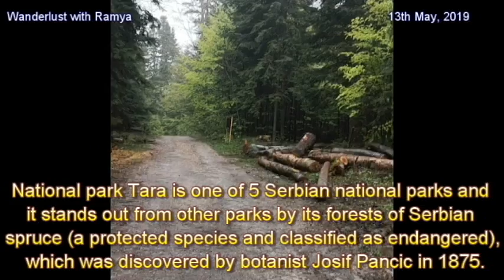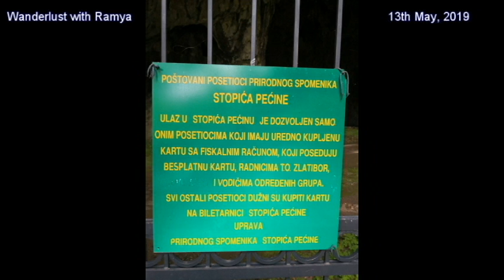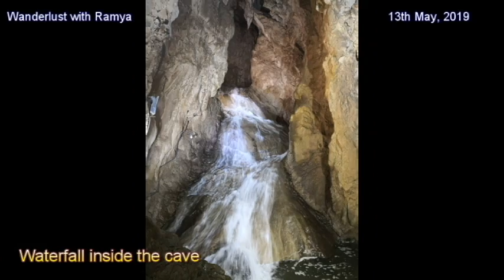Serbia (Tara national park, Stopića Cave) - 9